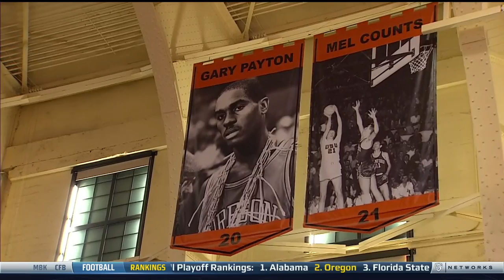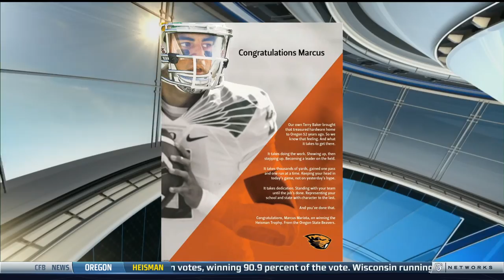Grambling State Tigers vs Oregon State Beavers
Grambling State Tigers @ Oregon State Beavers - NCAA Basketball - December 15, 2014